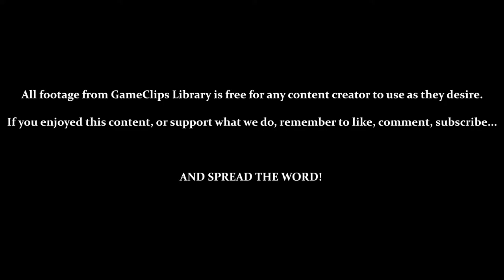Chaos' Past (Final Story) — Sonic Adventure (DC) — GameClips Library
This Clip's Contents:
- 0:15 — Sonic Back In the Past
- 0:36 — Tikal's Plea / The Tribe Advances
- 1:39 — Chaos' Rage
- 2:04 — Sonic Helps Tikal
- 2:32 — Tikal Uses the Master Emerald